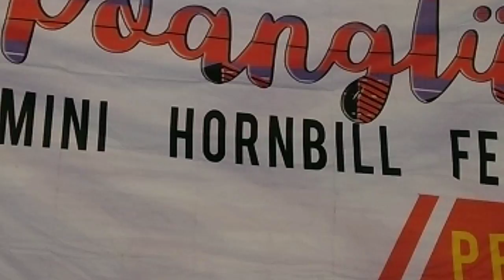Poang lum mini hornbill 2k19(chang festival)